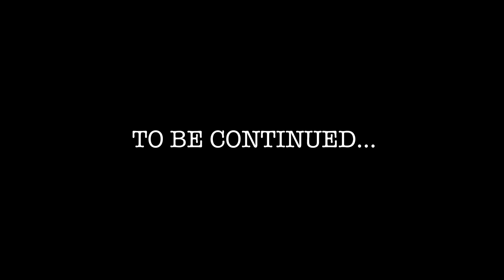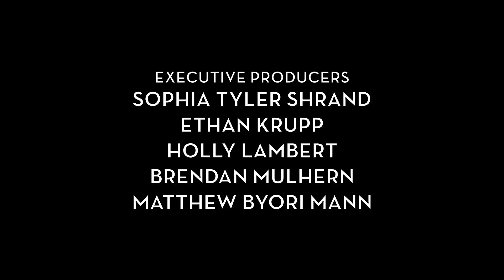Bubble Gum - Season One (Episode 3)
Oh. My. Gum. It's Science With Sophie, episode 3!

To do the experiment, you'll need:
- 3 sticks of gum
- a freezer